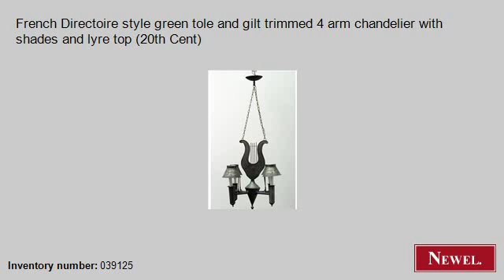Antique French Directoire style green tole and gilt trimmed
- Newel.com: Antique French Directoire style green tole and gilt trimmed 4 arm chandelier with shades and lyre top (20th Cent) (French, Directoire, lighting, chandelier, tole) (Newel Art and Antiques, New York City)